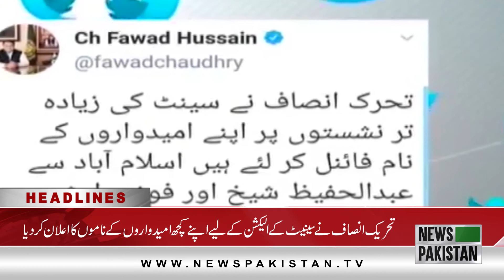Headlines| News Pakistan TV